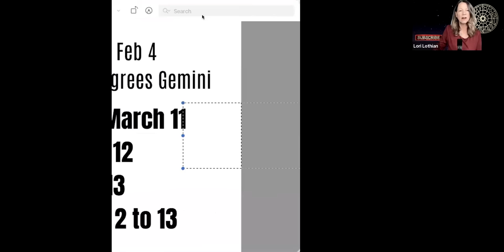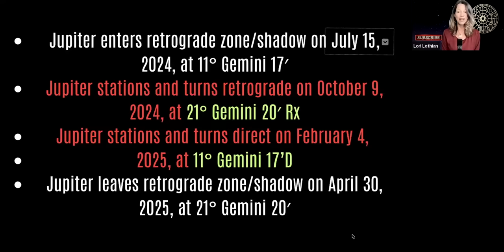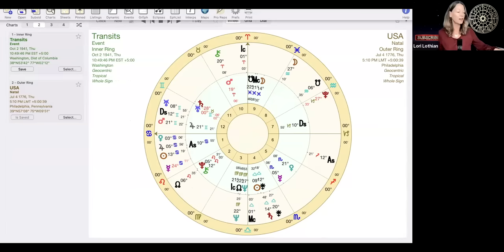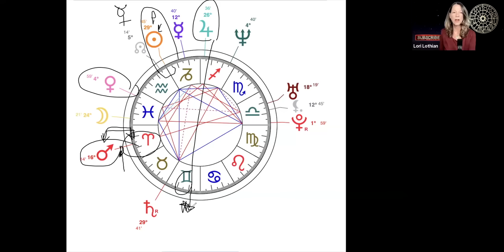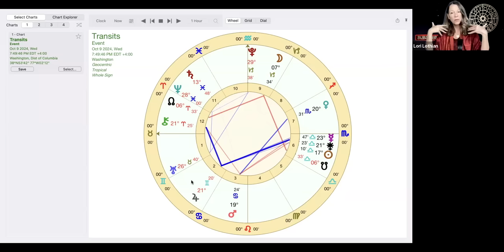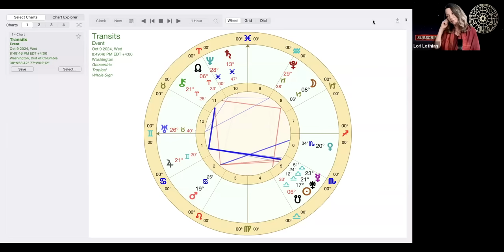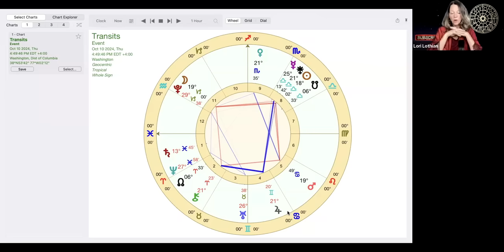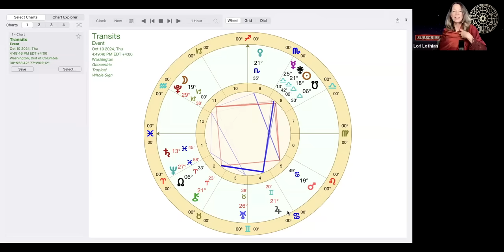The Greater Benefic Backs Up in Gemini! 4 Month Forecast for All Zodiac Signs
From October 9th to Feb 4 Jupiter will retrograde in Gemini, covering territory he already travelled from July 15th onward. His journey backwards will bring him into a square to Saturn in Pisces on December 24, a square he also initiated back on August 19th. Expect themes to repeat over those two time frames, in your Pisces and Gemini whole sign houses. The station retrograde also lines up with a lovely trine to Mercury in Libra, sitting next to marriage Goddess (and goddess of coins) Juno! Listen for your sun, moon and rising sign.

ALL SIGNS BUNDLE 2025 or Individual Signs Pre-Order Price until November 1st Order

FALL SALE! ALL SIGNS BUNDLE 2024 (12 X 90 min. videos) REG $77 now $33 USD

Or buy a la carte for REG $25.00 now only $14.99  USD.

⭐  Lori's Recommended Resources:
The Horary Textbook, John Frawley
Pushing through Time: Synodic Cycles and their Developing Phases, George Stathis

Intro: 00:00
Promotion: 02:48
About Jupiter in Gemini and it's transits: 04:37
Signs most impacted: 07:25
Sun vs. Rising vs. Moon sign: 08:00
Most Impacted Sun signs and Dates: 08:57
U.S. Sibly Chart/Pearl Harbour: 11:33
Screenshot Jupiter retrograde and dates: 12:41
Jupiter retrograde/Harris/Trump: 14:47
Election delay: 16:06
Trump on the ballot?: 17:32
Mars/Jupiter 1941/U.S./War: 18:08
Possible current events: 19:34
United States Uranus return: 22:58
Sky Chart: 23:23
Trump in danger: 25:47
Mars' role/election: 26:14
Jupiter retrograde/Harris/Trump: 27:03
Pearl Harbour/Historical events: 28:41
How this Jupiter retrograde in Gemini affects Trump/Harris: 30:50
Nikki Haley: 32:27
Asteroid Absolus and Jupiter: 38:40
Oops disregard this portion: 41:05
Aries: 45:15
Taurus: 52:14
Gemini: 57:37
Cancer: 1:02:29
Leo: 1:06:24
Virgo: 1:11:22
Libra: 1:15:33
Scorpio: 1:21:08
Sagittarius: 1:26:07
Capricorn: 1:30:47
Aquarius: 1:35:47
Pisces: 1:41:23